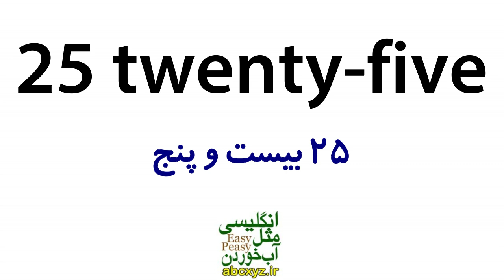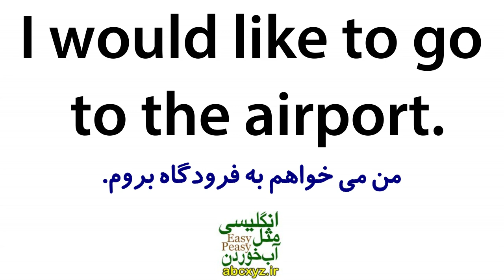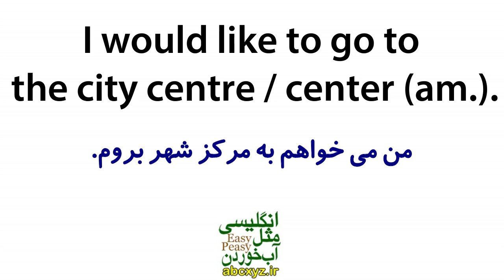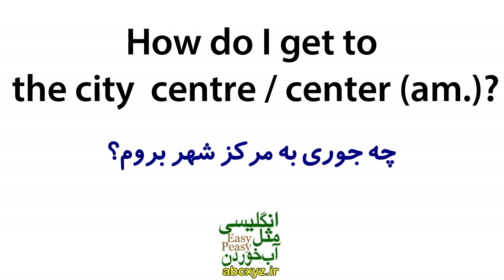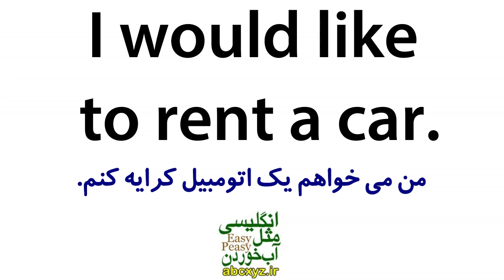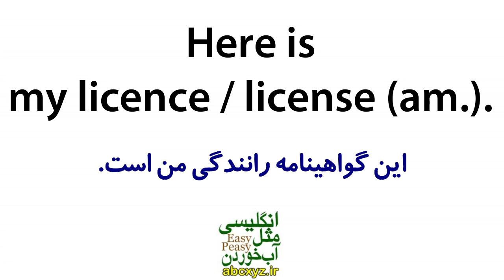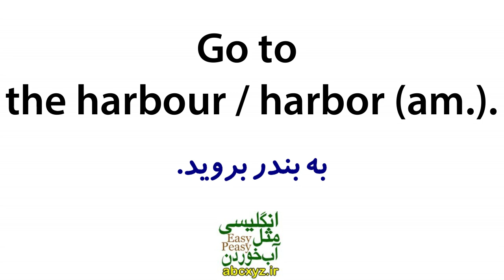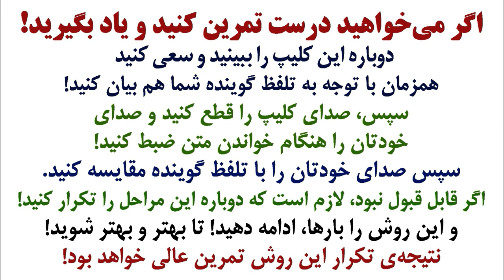یادگیری زبان انگلیسی مثل آب خوردن - درس 25 - آموزش مکالمه زبان انگلیسی به فارسی